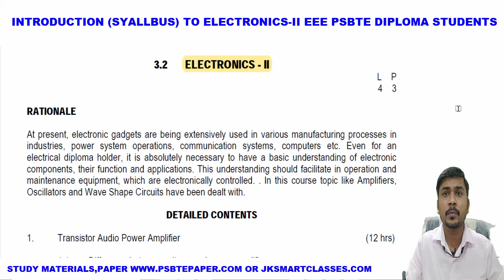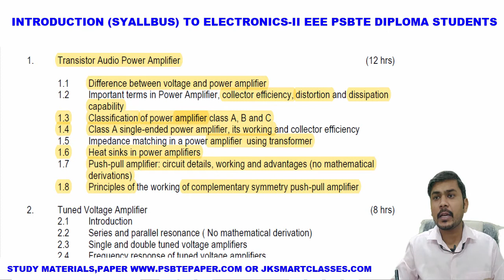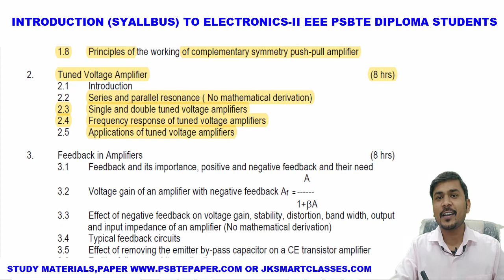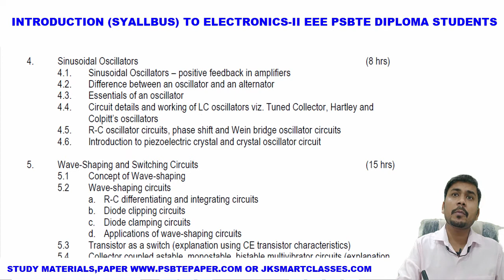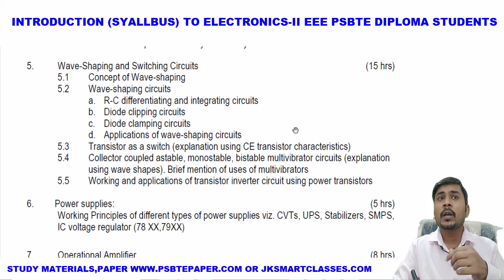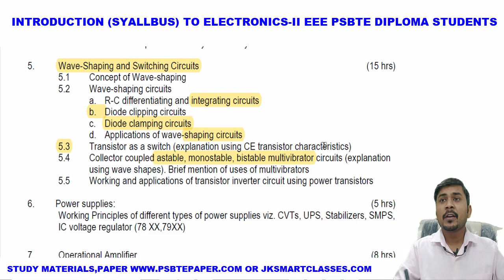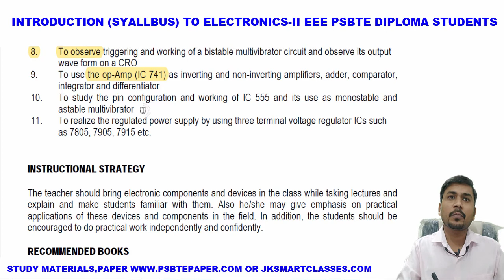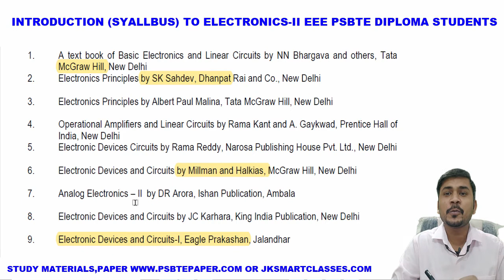Syllabus and Introduction to Electronics-II EEE 3rd Semester Polytechnic Diploma Lecture in Hindi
Hello Students Me Hu JASWINDER KUMAR (JK SIR) .Es Video lecture me apko Introduction to Electronics-II btane ja rha hu
1.Syllabus of Electronics-II EEE 3rd Semester Polytechnic Diploma Lecture in Hindi
2.Introduction to Electronics-II EEE 3rd Semester Polytechnic Diploma Lecture in Hindi

Appropriate Hashtags of Syllabus and Introduction to Electronics-II EEE 3rd Semester Polytechnic Diploma Lecture in Hindi